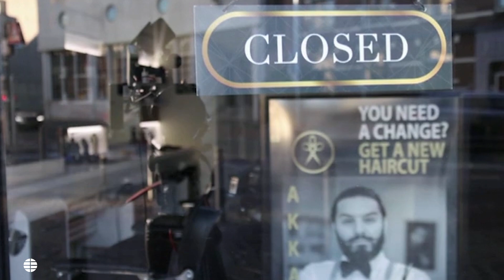Varios países europeos endurecen las medidas contra los negacionistas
Miles de personas vuelven a manifestarse en Amsterdam en contra de las restricciones y de la vacuna. Tiendas, peluquerías y gimnasios han reabierto con estrictas medidas. Bares, restaurantes y lugares de ocio siguen cerrados al menos hasta el día 25. Países Bajos ha vuelto registrar este domingo un nuevo pico de contagios, más de 36.000.
Austria hará obligatoria la vacuna para los mayores de 18 años. A partir del 1 de febrero quienes no se vacunen serán sancionados con multas de 600 a 3.600 euros.
En Italia, obligan a los mayores de 50 años a inmunizarse. En una semana -desde que se adoptó la medida- casi 700.000 personas se han vacunado.
En Francia se complican las cosas para los casi cinco millones de personas que rechazan la vacuna. La Asamblea ha aprobado el certificado de vacunación, que podría entrar en vigor esta misma semana. Quienes no lo tengan no podrán entrar en centros comerciales o bares. Y tampoco coger trenes de media y larga distancia. Habrá sanciones económicas para quienes intenten hacer trampas.